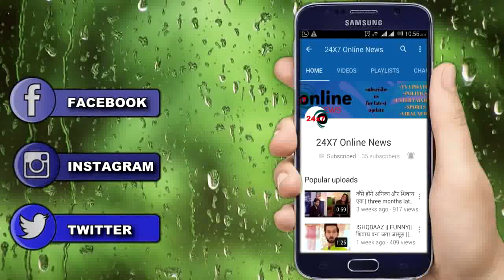SAAKK || NEW UPDATE || इस बड़ी गलती की वजह से ANOKHI मांगेगी SHAURIYA से माफी